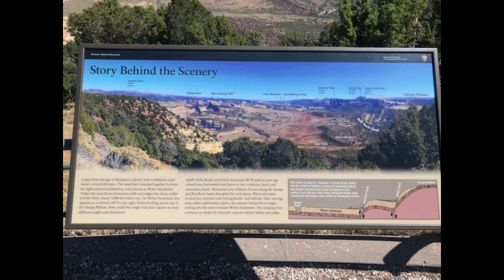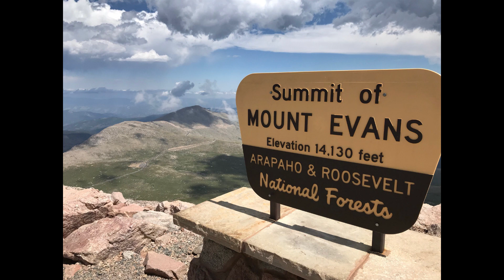Colorado Motorcycle Ride 2019